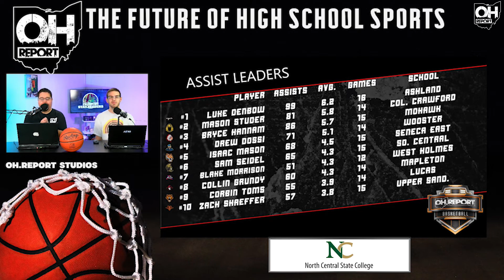Boys H.S. Basketball Statistical Leaders - Ep. 4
Our Travis Berardi and Hayden Gray break down the area boys basketball top ten statistical leaders in points, rebounds and, assists from teams in the MOAC, OCC, KMAC, Firelands, Mid-Buckeye, Northern-10 and more.